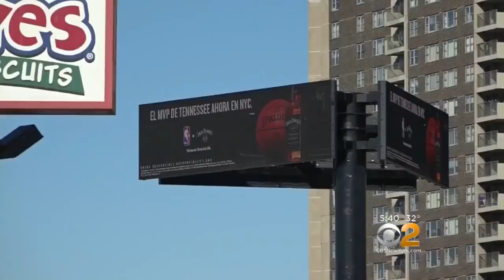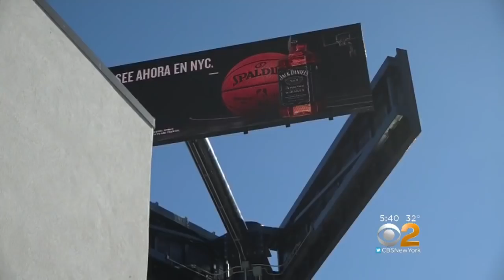Battle Over Bronx Billboard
A battle is brewing over bright lights in the Bronx. Some people living in Co-op City say new billboards are too bright and it's turning into a real nightmare. CBS2's Dick Brennan has more.